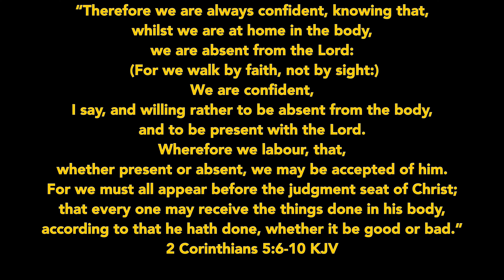Marquita-It Was You Jesus (Official Video)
It Was You, Jesus By Marquita

New Gospel Artist Marquita pronounced (Mar-Key-Ta)
Please

Dress: J. Bolin

Beat Produced by Retro Beatz

Shot by Reggie Allen